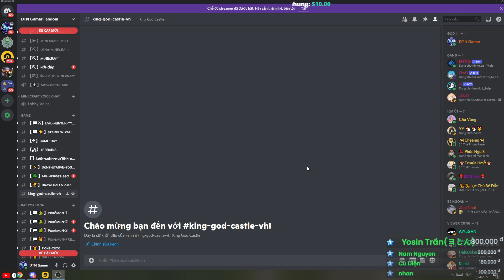Game Mobile Việt Hóa Online Không Pay To Win Phải Chơi 2022 | KING GOD CASTLE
++ Sacombank : 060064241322 DOAN TAN NGHIA
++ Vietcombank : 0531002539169